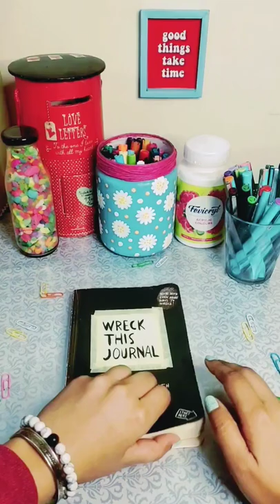Wreck This Journal #1 | Trace your hands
If you like this video dont forget to share it with your friends, like and comment your experience and subscribe to the channel also press the bell icon so that you never miss on amazing craft projects 🎉💞

ASMR video
wreck this journal
keri smith
keri smith journal
journaling
fun journaling
wreck this journal flip through
wreck this journal tik tok
wreck this journal everywhere
wreck this journal new
wreck this journal in one day
art journal
art journal page Idea
art journal idea
bullet journal
bullet journal ideas
trace your hands
bullet journal
bullet journal page idea
bullet journal for beginners
bullet journal spread idea
bullet journal 2022
bullet journal decoration ideas
bullet journal setup
bullet journal setup 2022
mini bullet journal
journaling ideas
journaling ASMR
how to start journaling